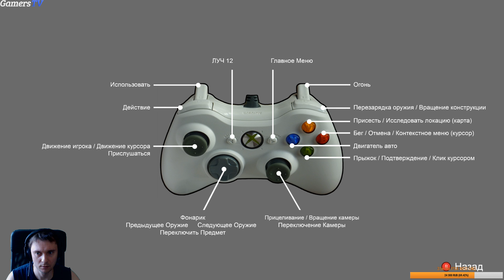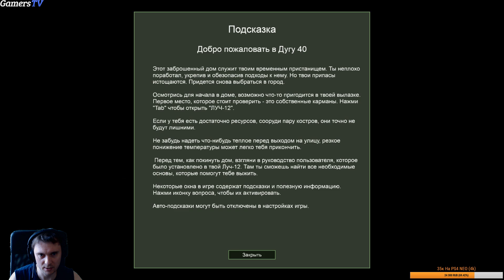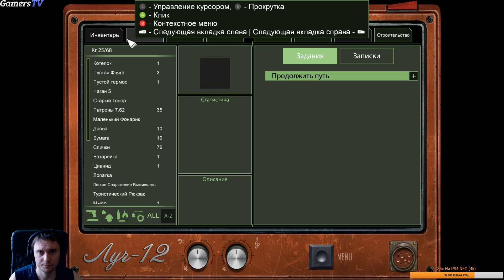Frozen State новый релиз от российских разработчиков. Выходит: 5 августа 2016 (обзор, геймплей)